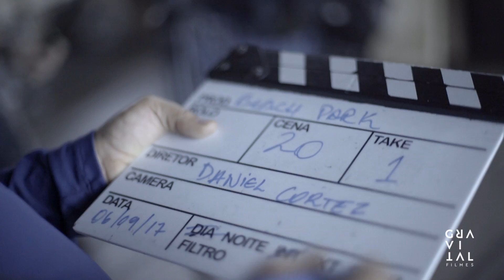Making of - O Melhor Verão do Mundo - Beach Park - Completo